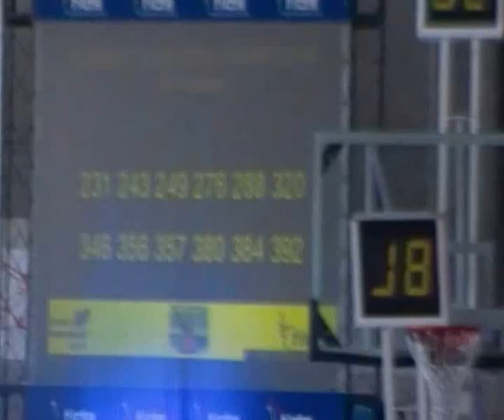ALASSIO OPEN STANDARD JUNIOR II 2 TURNO. CHIANESE VINCENZO FRANCESCA PIA PALMI